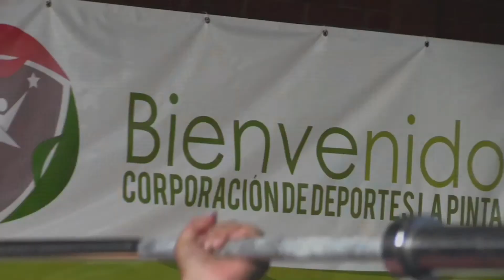El levantador de Pesas pintanino Julio Acosta nos contó de sus desafíos y metas 2018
“El fin de semana del 6 al 8 de abril, se realizó el Campeonato nacional Juvenil y adulto de levantamiento de pesas.  Nos trasladamos hasta el Centro de entrenamiento olímpico para conversar con dos deportistas pintaninos que participaron en este torneo”.
“Julio Acosta nos habló de su experiencia en la competición en su categoría de 62 kilos y se refirió a su preparación para los próximos desafíos internacionales”.